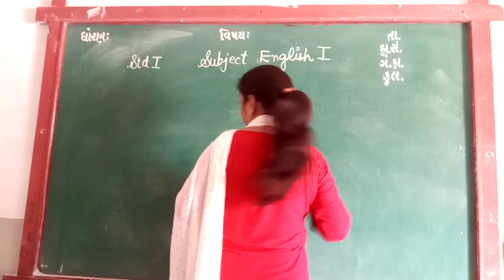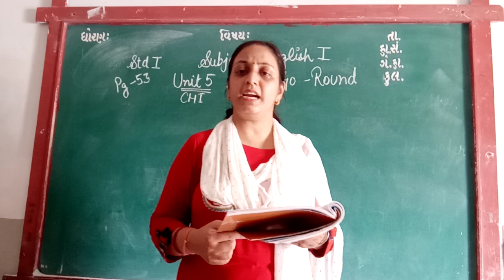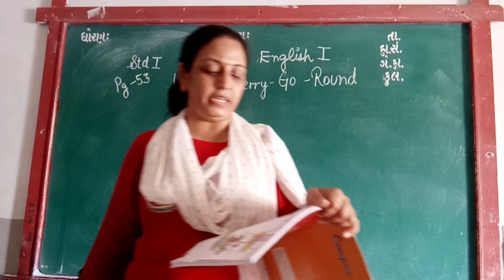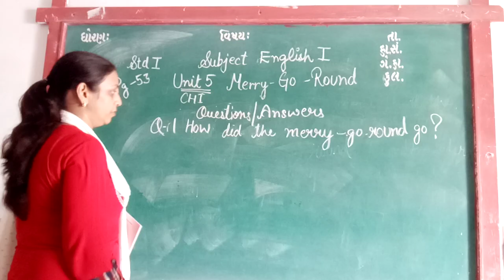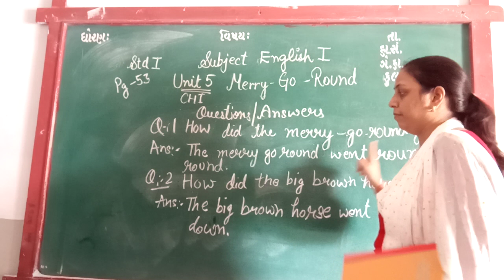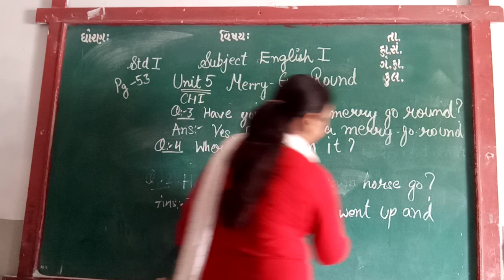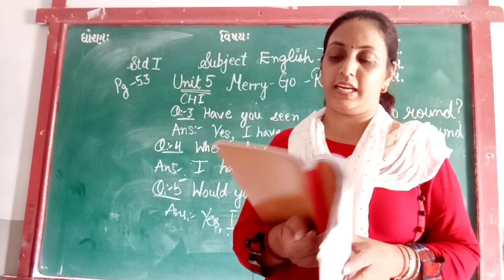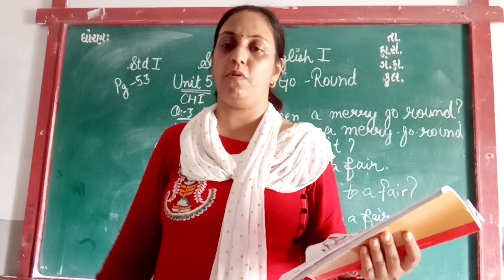ENG MED STD 1 SUB ENG 1 UNIT 5 CH 1 P 1